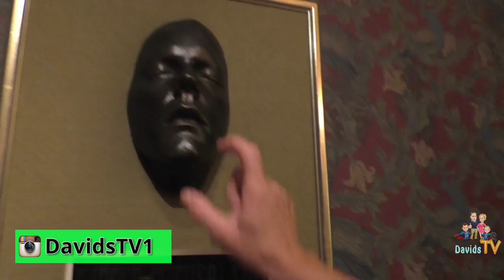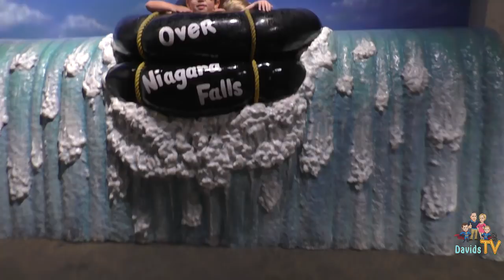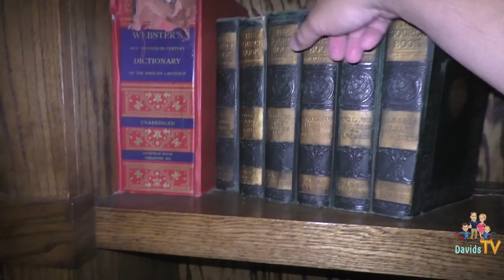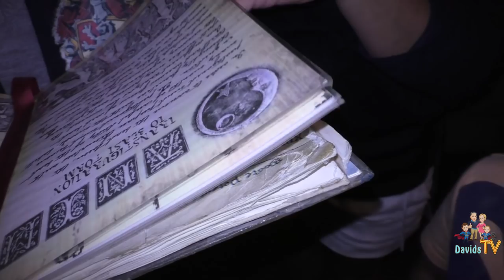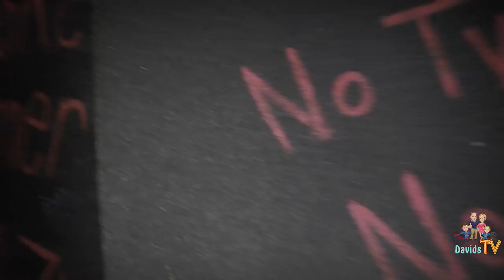Spooky Wax Museum with Freddy Krueger, Frankenstein, Mummy, Taylor Swift| Louis Tussaud's | DavidsTV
We went on tour of a spooky wax museum called Louis Toussaud's in Cliften Hill Niagara Falls Canada! They had tons of celebrities including Taylor Swift, Michael Jackson, Madonna, Lady Gaga and spooky characters like Freddy Krueger, Frankenstein, Jason Vorhees, Zombies and lots of fun stuff. It was so fun for our entire family to see all the epic wax figures!

Make sure to check out our 3 Marker Challenge with Freddy and Michael Meyers and Zombies!